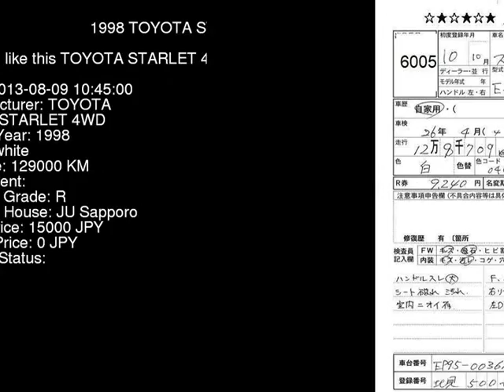1998 TOYOTA STARLET 4WD EP95